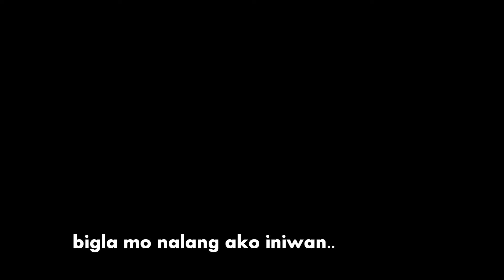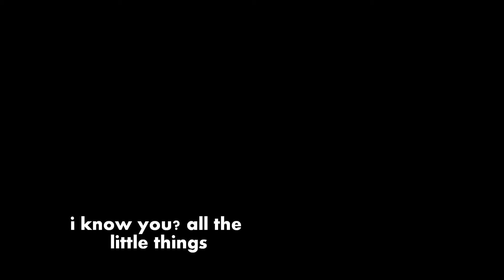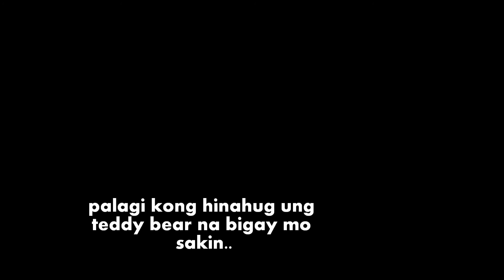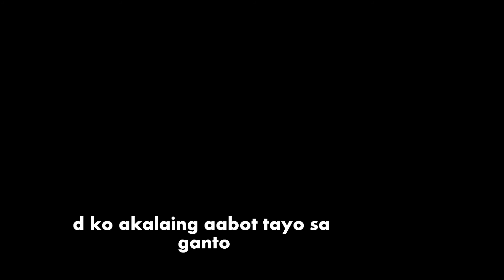war..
i hope you like this video.. :D